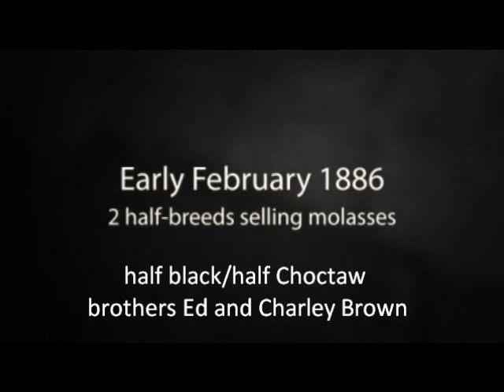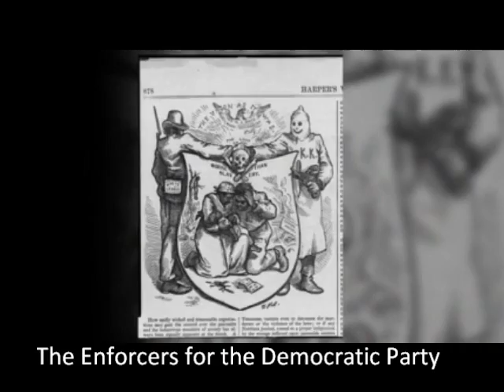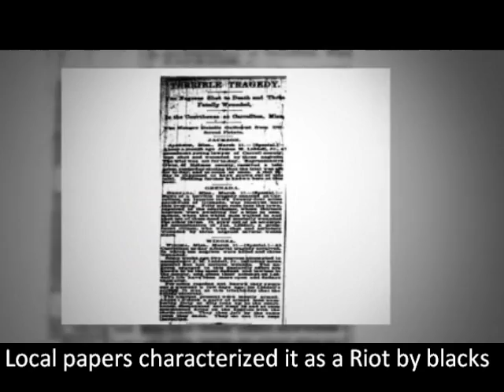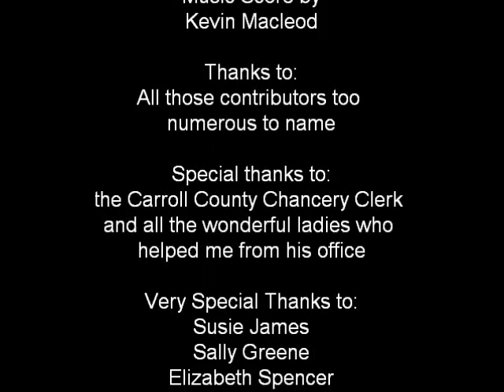REVISED, go to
Post Civil War Reconstruction